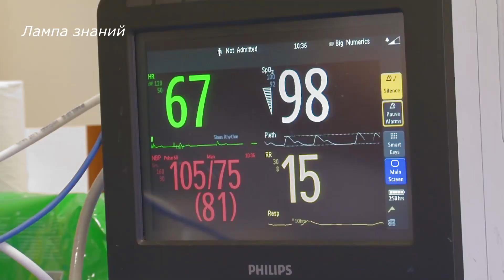Новый реактивный ранец для парамедиков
На помощь врачам пришла британская компания Gravity Industries, разработав новую технологию реактивных ранцев для парамедиков. Часто скорая не может подъехать к месту где находится больной и медику приходится преодолеть часть расстояния пешком, чтоб сократить это время, британские службы спасения будут использовать теперь реактивные ранцы. Испытание летающего ранца проводил сам основатель фирмы Ричард Браунинг. Есть и обычная версия костюма для полётов человека,  весит он 27 килограмм и продается за 440 тысяч долларов.